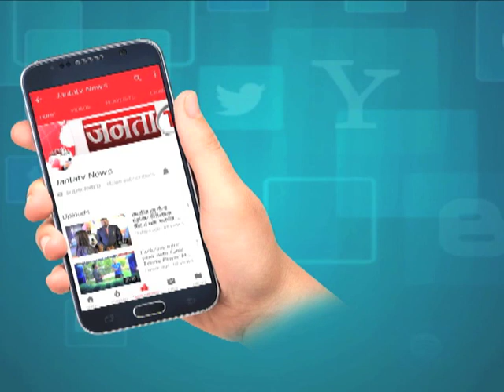अनिल विज ने कार्यकर्ताओं को दिया अमित शाह का यह संदेश JantaTVLive